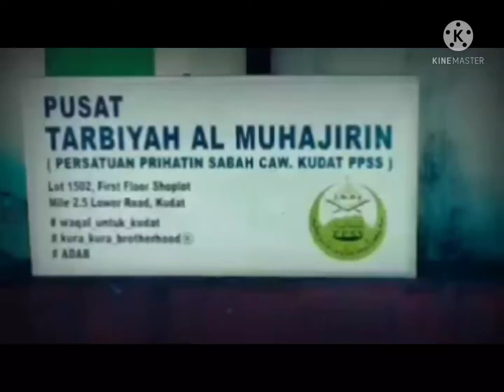Pusat Tarbiyah al muhajirin kudat